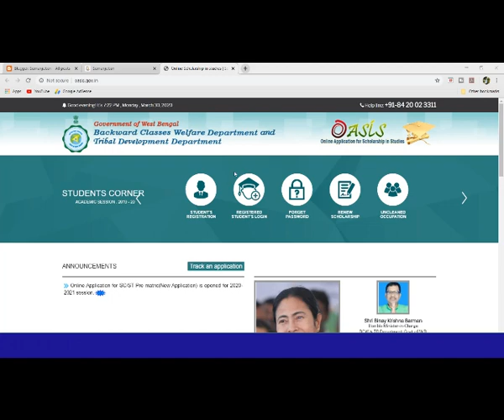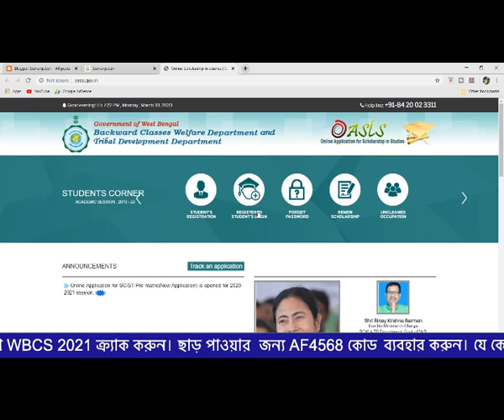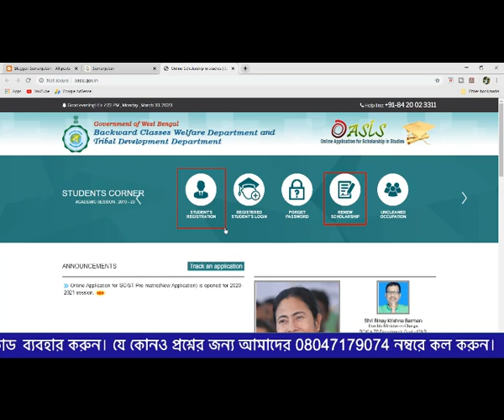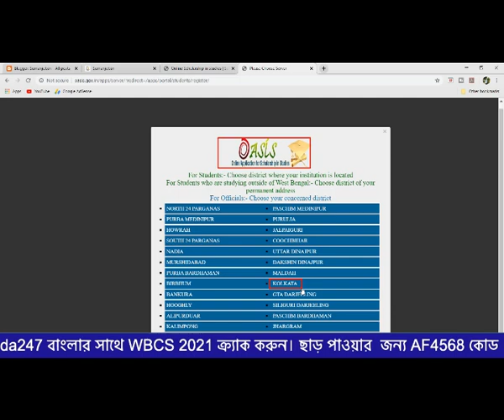রাজ্য সরকারের স্কলারশিপ SC/ST/OBC 2020 -Adda247 Bengali